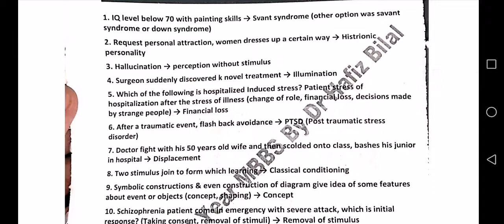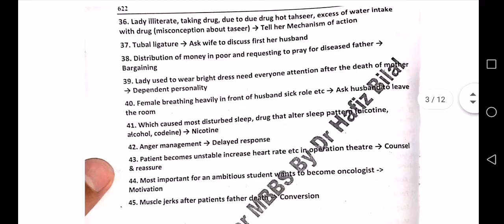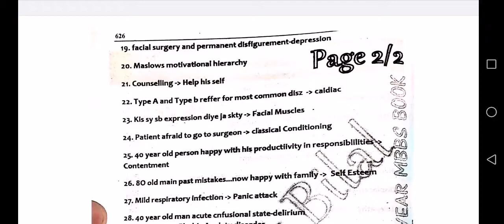Behavioral science mcqs past paper 2019 2020 annual supply